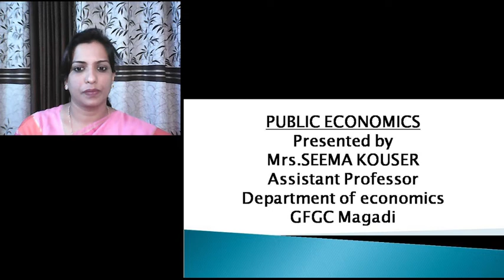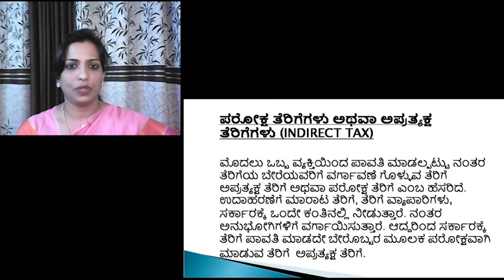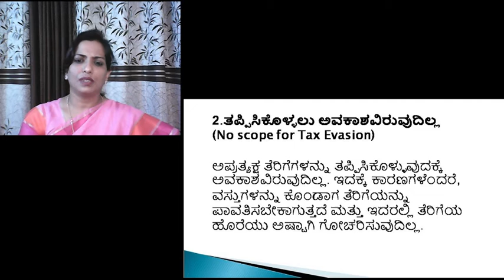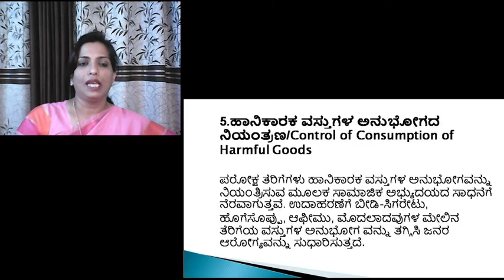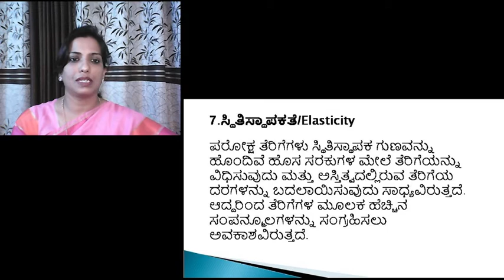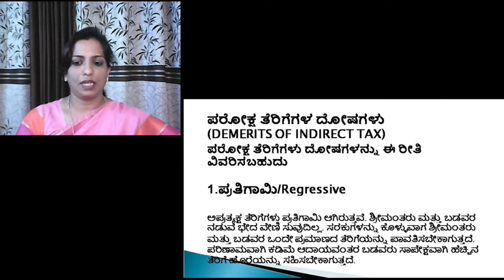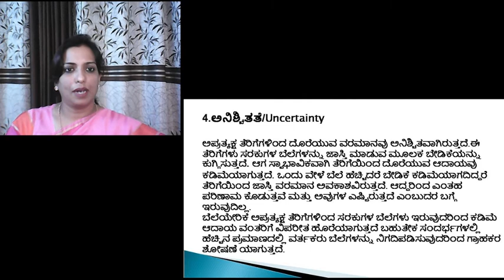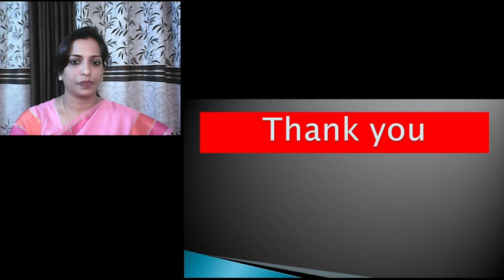PUBLIC ECONOMICS# INDIRECT TAXES-DISADVANTAGES#SEEMA KOUSER#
S 17&18- This video consists of indirect taxes,disadvantages ,and also full content of indirect taxes.